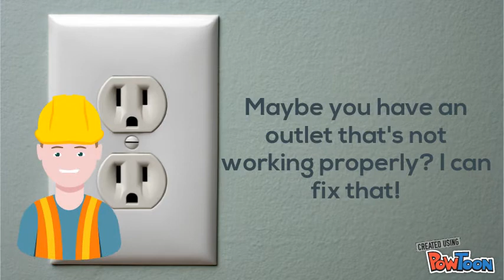Toussaint Handyman Services